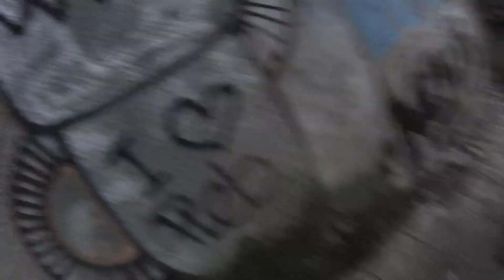Pistolovo - manuální večírek / Sidearm evening party 1.10.2016 - Czech Airsoft Action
Speciální akce pouze pro krátké a manuální airsoftové zbraně.

Special airsoft event for sidearms and manual airsoft weapons only.